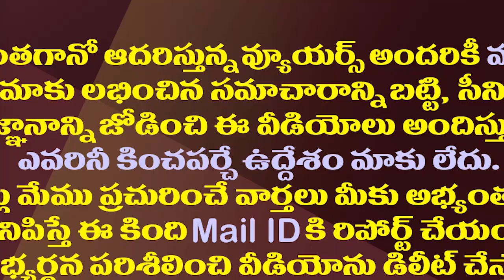జేసీ బ్రదర్స్ కు ఊహించని షాక్..వారంతా వైసీపీలోకి జంప్| Huge Number Of JC Brothers Followers Join YCP